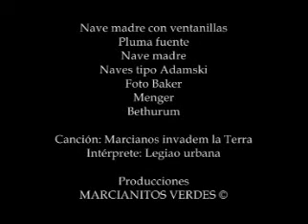Adamski clip 4